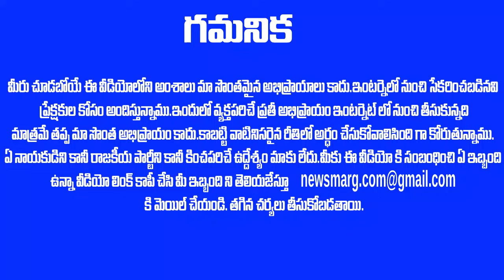"సమస్యే లేదు ...IMPOSSIBLE - ఒప్పుకోను " తీసుకొచ్చిన జీవో కొట్టేస్తూ జడ్జిగారు సంచలన వ్యాఖ్యలు!